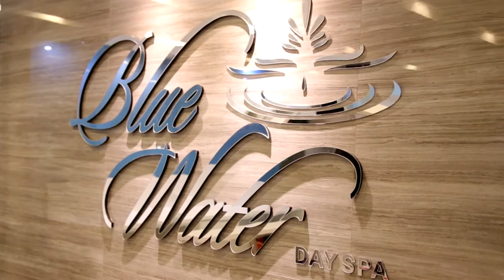Aljur Abrenica, Benjamin Alves, Mike Tan, Ervic Vijandre | Men with Abs | Sports | Direk Lambert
Aljur Abrenica Benjamin Alves Mike Tan & Ervic Vijandre  Men with Abs

Directed by Lambert Pangilinan